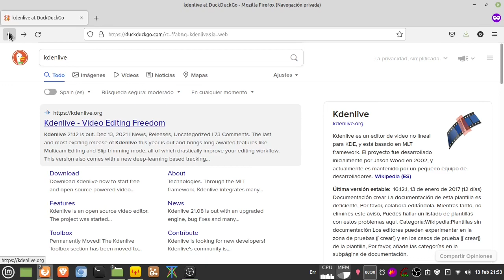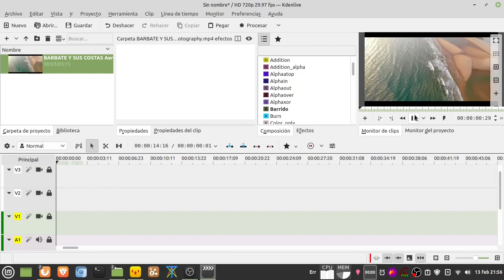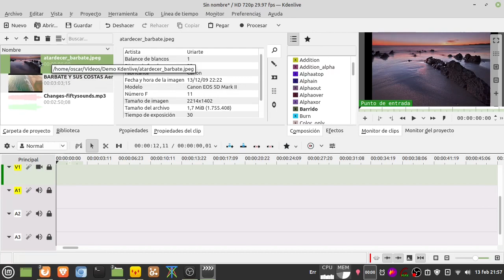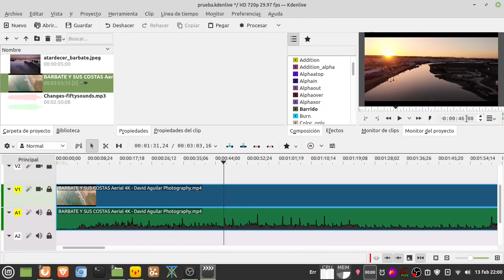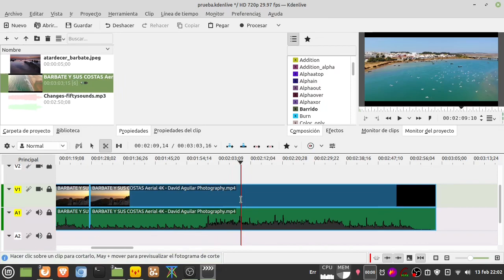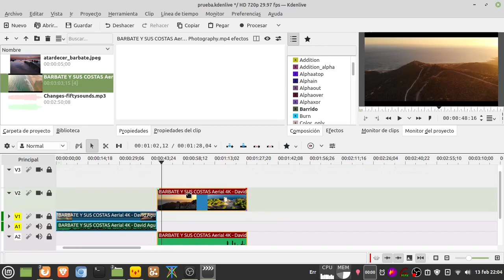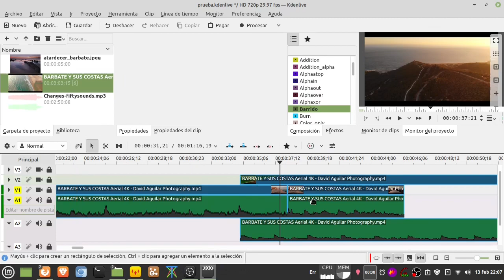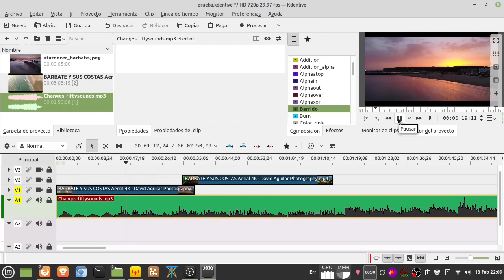Introducción a Kdenlive: manejar video y audio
Introducción básica al programa de edición de videos Kdenlive: hacemos una demostración básica de como trabajar con videos y sonido: edición, cortes y transiciones.